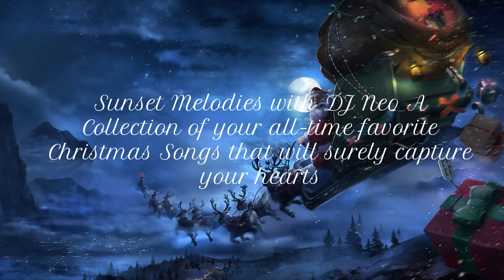Sheena Easton It's Christmas All Over The World